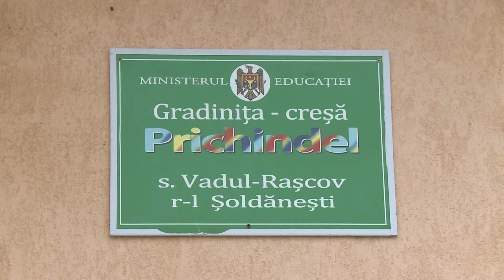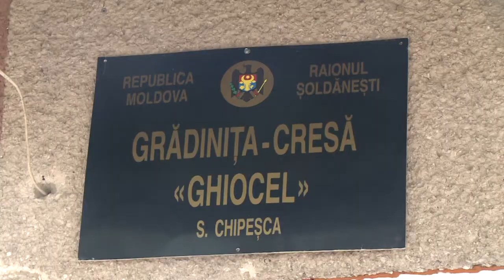2 gradinițe de copii din r.Șoldănești